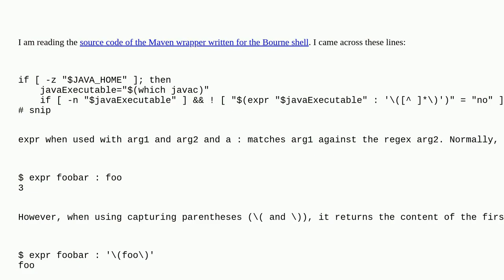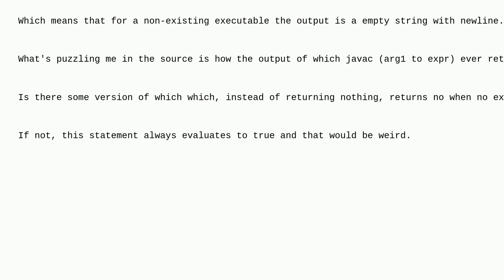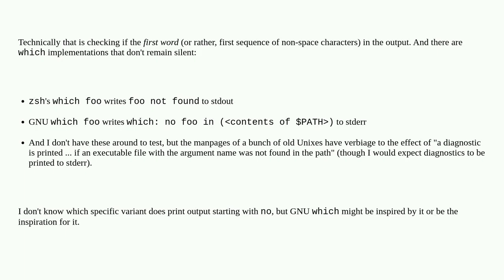Unix: Does any implementation of which output "no" when executable cannot be found?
Does any implementation of which output "no" when executable cannot be found?

A special thanks goes out to the community

  history which shell bourne-shell